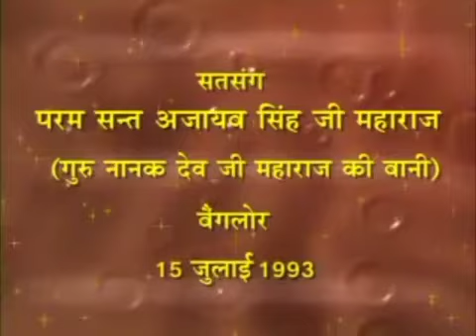25 July 2023 Zoom Morning Satsang ( 15 July 1993 Punjabi Satsang )